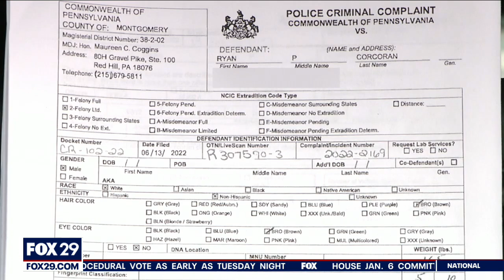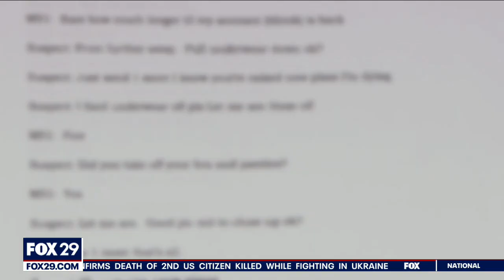DA: New Jersey man solicited child sex abuse material from young sisters on TikTok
Officials say 26-year-old Ryan Corcoran contacted two sisters, ages 11 and 12, through TikTok and text messages to send him naked photos.